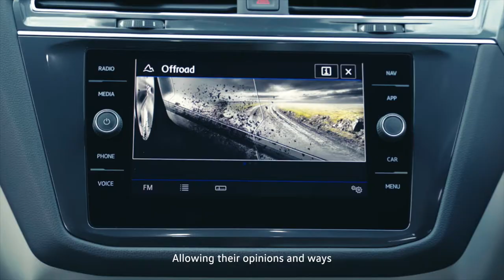GQ x Volkswagen - Tiguan Allspace - Instagram Edit